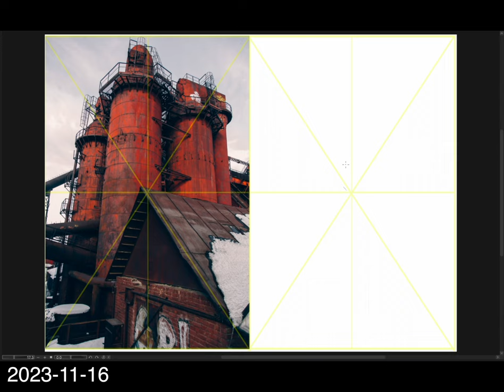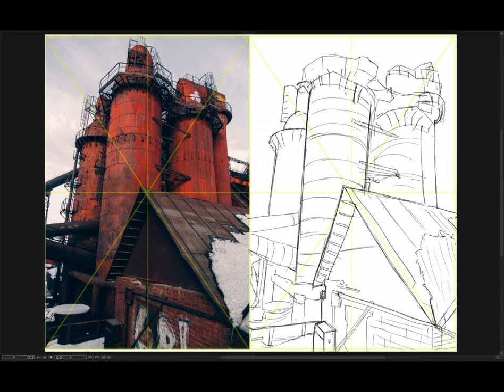[Background Sketch] 2023-11-16